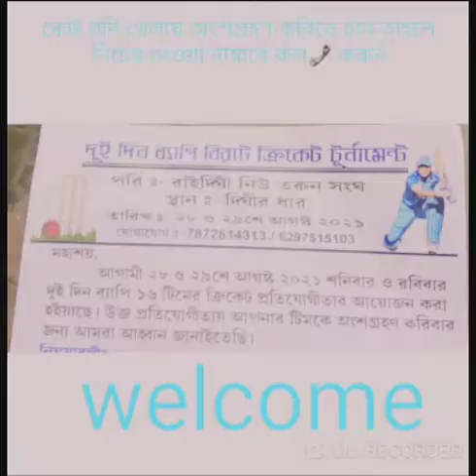OP headshot (noob vs criminal){custom chalenge} 🤡🤡🤡🤡🤣🤣akdom LOL😂😂😂 vai 🤣🤣😂😂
to

my channel
ar akta kotha bolbo video ti jode aktu o valo lage tahole (coment please😫🙏🙏💓)

are share kora dibe ok 👌byee love you bondhu der bolchi